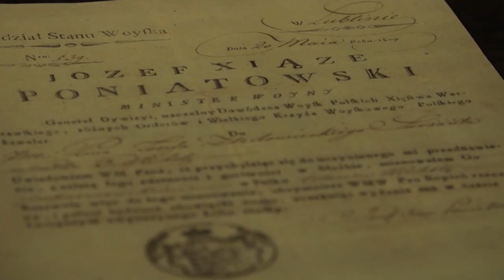Józef Poniatowski (1763-1813), Polish prince, general and marshal of France 3/12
Nicholas Richardson and historian Dominik Szczęsny-Kostanecki at the Pałac Pod Blachą (part of the Royal Castle in Warsaw complex) discuss the life and personality of the most emblematic polish national hero of the turn of the XVIII and XIX century.

Born in Vienna into a prominent aristocratic Polish family that rose to power in the XVIII century. He served first in the Austrian Imperial Army (his mother came from the prominent Bohemian Kinsky family), then joined (advised by his uncle the last King of Poland Stanisław II August Poniatowski) the Polish-Lithuanian Army and a few days before his death at the battle of Leipzig became the only foreigner who was given the rank of Marshal of France by Napoleon I.

"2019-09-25 POLAND DAILY DAY 282 HISTORY S2 E 282 NET"